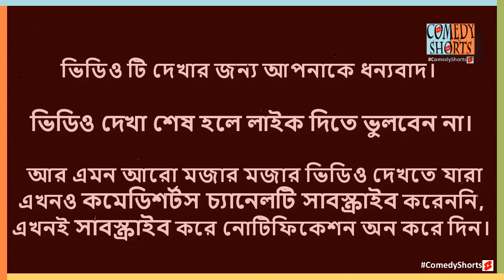😆আই লাভ ইউ বল😆|মোশাররফ করিম নাটক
😆আই লাভ ইউ বল😆|মোশাররফ করিম নাটক -ComedyShorts

মোশাররফ করিম বাংলাদেশের একজন জনপ্রিয় অভিনেতা। তিনি কমেডি নাটকের জন্যই অত্যধিক সমাদৃত দর্শকমহলে। অসংখ্য নাটকে অভিনয় করেছেন তিনি। মোশাররফ করিম অভিনীত যতগুলো নাটক দেখেছি, তার মধ্যে এই নাটকটির কিছু অংশ আপনাদের জন্য উপস্থাপন করলাম।